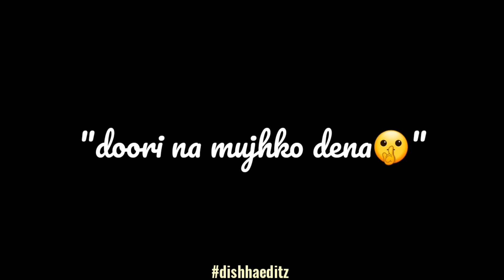Tu hi yaar mera whatsapp status | Arijit Singh || Pati patni or woh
Ek tu hi yaar mera song by Arijit Singh from Pati Patni Aur Woh.
Edited by Dishha.

My Wireless Mic = Blue Yeti USB Mic

AKG Lyra Ultra-HD

My Laptop = HP 14s dr1009tu 14-inch FHD Laptop

My Camera = Canon EOS 1500D 24.1 Digital SLR Camera

My Tripod for DLSR Camera =

My Tripod =

My Tripod with Ring Light =

Umbrella Light Setup =

Table Desk =

My MakeUp :

Macglow 15shades pallet face and body foundation =

KAIASHA Professional's Face Makeup 1 Primer, 1 Fixer, 1 Contour Balm, 1 Luxury Foundation Combo =

TYA Makeup kit + 5 pcs Makeup Brush + 2 pc Blender Puff Combo =

volo All In One Makeup Kit (3 Pcs Red, Pink, Mahroon Lipsticks,1 Eye Shadow, 1 Foundation,1 Eyeliner, 1 Compact, 1 Kajal, 1 Lip Liner 1 Pouch) Set of 10 Pcs (pink) =

NYN Spanking Matte Waterproof Lipsticks - Pack of 24 =

Huda Beauty Liquid Matte_RedEdition =

My Clothing For Navratri & Diwali Special Sales :

LEHENGA FOR WOMEN Latest design for Party Wear =

Yellow Chimes German Oxidised Silver Afghani Navratri Garba Style =

ETEX Women's Sage Color Mono Net LehengaCholi =

swagat sarees Women's Net Semi-stitched Lehenga Choli =

My Mobiles :

Apple iPhone 11 (64GB) - Purple (Includes EarPods, Power Adapter) =

Samsung Galaxy M51 (Electric Blue, 6GB RAM, 128GB Storage) =

Samsung Galaxy Note 20 Ultra 5G (Mystic Black, 12GB RAM, 256GB Storage) with No Cost EMI/Additional Exchange Offers =

Samsung Galaxy M31s (Mirage Black, 6GB RAM, 128GB Storage) =

My Speaker =

Echo Dot (3rd Gen) – Smart speaker with Alexa =

Sony WI-C200 Wireless In-Ear Headphones =

OnePlus Buds (White) =

My Smart Tv :

Sony Bravia 108 cm (43 inches) Full HD Smart LED TV =

Samsung 80 cm (32 inches) Wondertainment Series HD Ready LED =

OnePlus Y Series 108 cm (43 inches) Full HD LED Smart Android TV 43Y1 =

Mi TV 4X 138.8 cm (55 Inches) Ultra HD Android LED TV (Black) =
LYRICS.
Ankhiyan Meri Puchh Rahi Hain
Dil Ko Mere Chain Nahi Hai
Kithe Ladaiyan Ve
Tu Ankhiyan Kithe Ladaiyan Ve

Kaise Tujhko Main Bataun
Raahein Teri Takti Jaaun
Neendan Churaiyan Ve
Tu Meriyan Neendan Churaiyan Ve

Dhadkan Ye Kehti Hai
Dil Tere Bin Dhadke Na
Ek Tu Hi Yaar Mera
Mujhko Kya Duniya Se Lena

Tujhme Raat Meri Tujhme Din Mere
Lamha Ek Jiyun Na Main Toh Bin Tere

Hai Tere Sath Safar
Jaana Mujhe Hai Kidhar
Ke Beet Jaye Tujhme Ye Umar

Ek Pal Ki Bhi Ab Toh
Doori Na Mujhko Dena

Hissa Hai Hai Tu Ab Toh Mere
Dil Ke Jazbaton Ka
Tu Lafz Hai Thehra Huya
Bas Meri Baaton Ka
Aankhe Ye Kehti Hain
Tu Saamne Mere Rehna